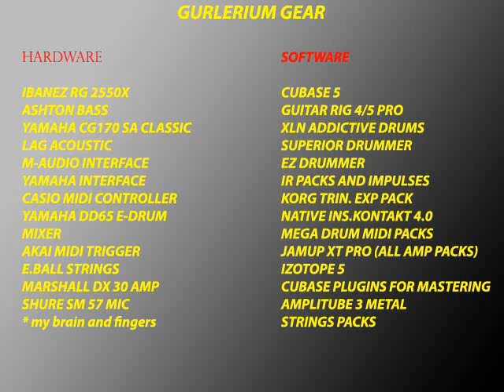XIII. BY GURLERIUM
all songs are registered.
all instruments played and arranged by me.